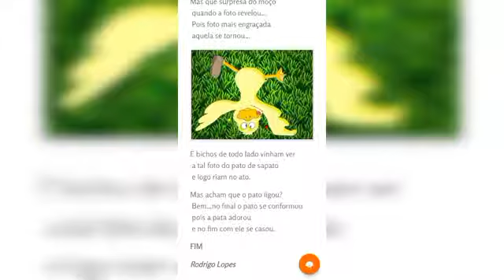Estátua -Brincadeira - CEI Jardim Novo Horizonte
Vídeo de caráter educativo, produzido pela professora Danielle Loures do CEI Jardim Novo Horizonte, para os bebês dos agrupamentos BI e BII como forma de atividade durante o período de isolamento socia